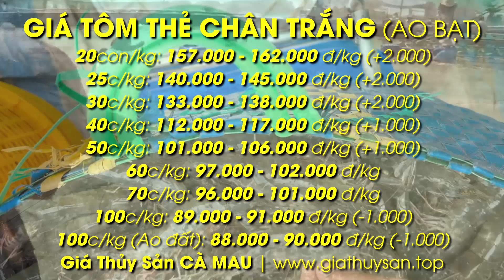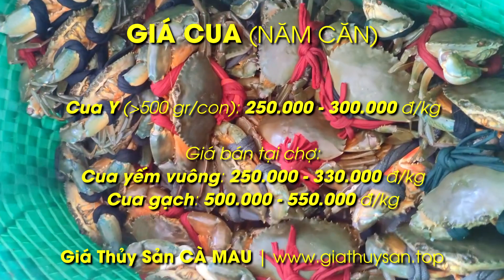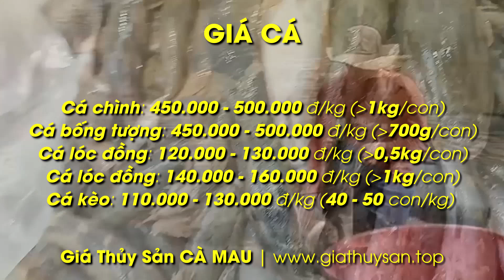Giá Thủy Sản CÀ MAU 23/10/2023 ⚡ Giá Cá Kèo, Cua Năm Căn, Tôm Sú Thẻ, Cá Chình, Bống Tượng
00:00 Giá Thủy Sản cập nhật mới nhất ngày 23/10/2023
00:14 Thị trường Giá Thủy Sản ở tỉnh Cà Mau 23/10/2023
00:22 Giá Tôm Thẻ Chân Trắng hôm nay ngày 23/10/2023
00:47 Giá Tôm Sú dập đá Cà Mau hôm nay ngày 23/10/23
01:11 Giá Tôm Giống (Thẻ & Sú) Cà Mau ngày 23/10/2023
01:36 Giá Cua gạch Năm Căn Cà Mau tăng cao 23/10/2023
02:01 Giá Cá Chình, Cá Bống Tượng, Cá Lóc đồng, Giá Cá Kèo